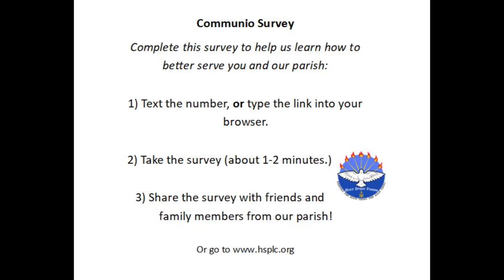communio survey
Subscribe to Holy Spirit Parish of Lawrence County's channel to get notifications of Daily Mass (at 9 am), various Catholic devotions and novenas, inspiration from our Pastoral Team, and participate in live and recorded events.